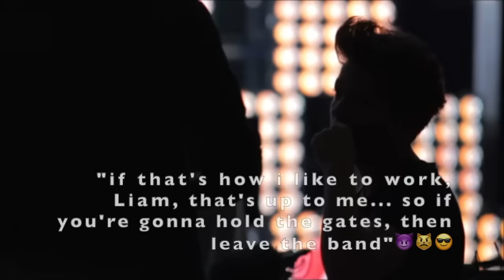one direction annoying eachother like brothers for 6 minutes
you guys continue to show this channel love and support and i'm so grateful... you guys are so sweet! tpwk and stay safe :)